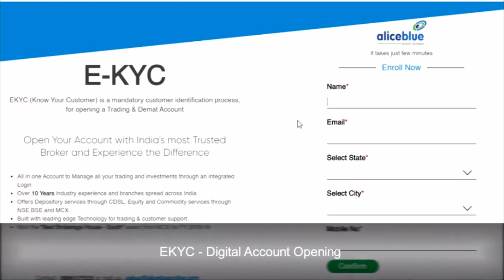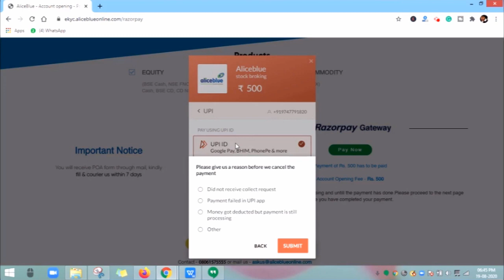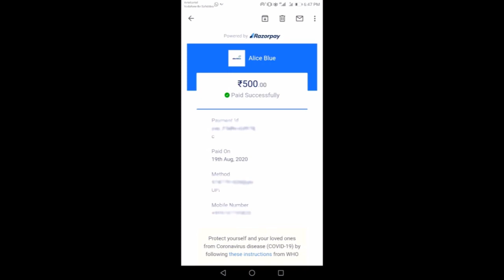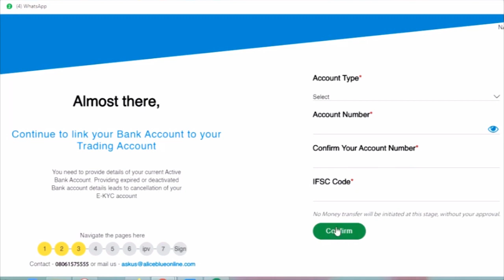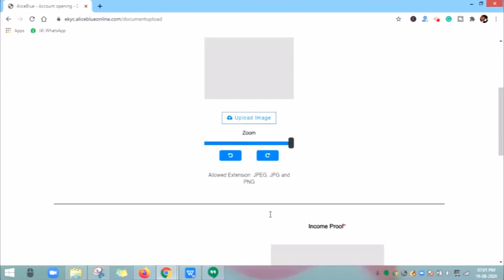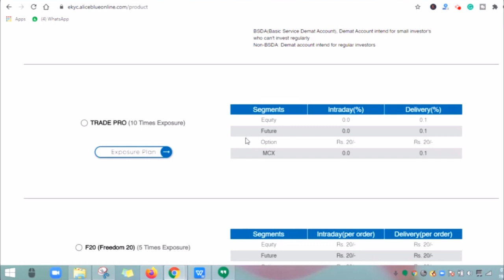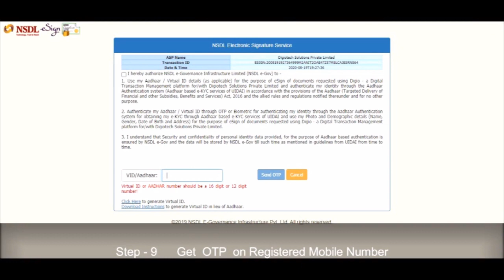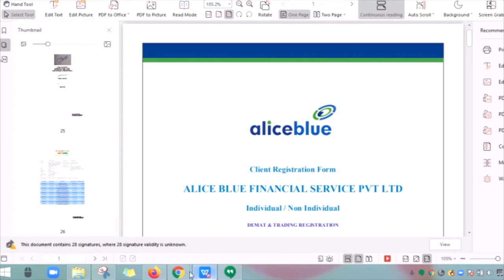How to Open a Trading Account through EKYC in English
"As we are getting huge inflows in account opening process and in order to fasten this  Account opening process"
What is Self EKYC?
- Customer can do EKYC process by themselves without any dependency.
- Starting from Payment processing until Esign EKYC stages, customers can do it from their end itself.